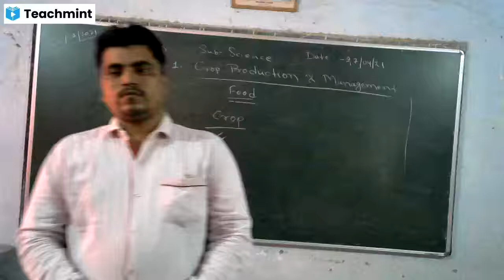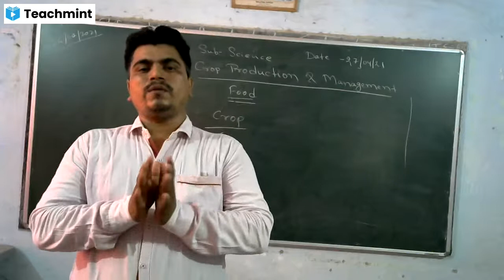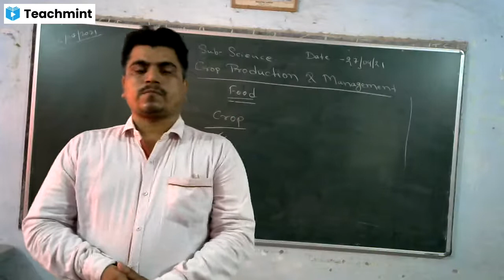Intro for online2021